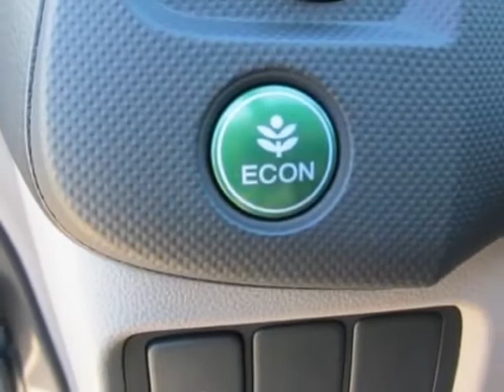2013 Honda Insight 5dr CVT EX Sedan - Franklin, TN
Darrell Waltrip, Franklin, TN - Honda Insight CVT EX